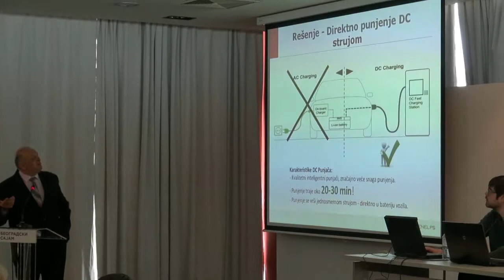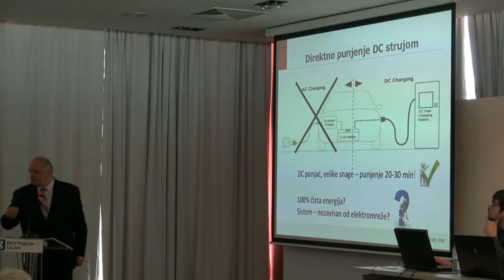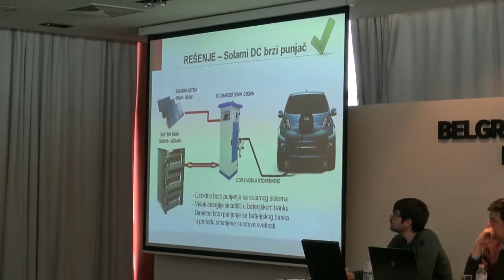PUNJAČI ELEKTRIČNIH VOZILA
ENEL PS